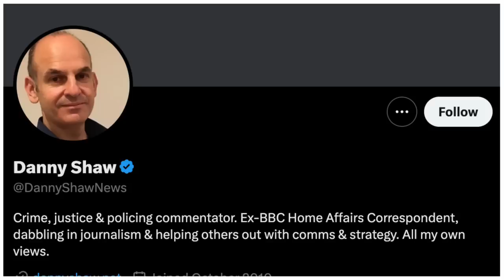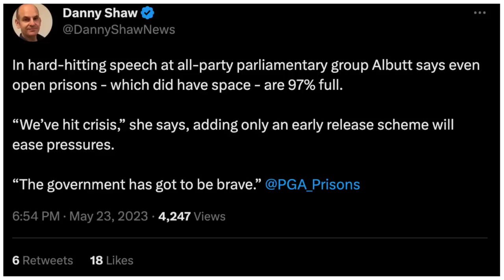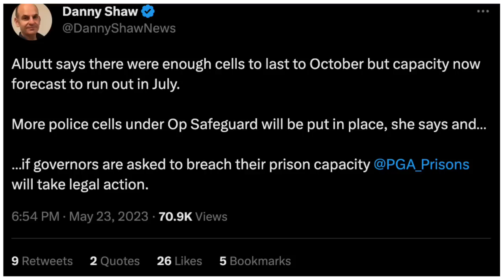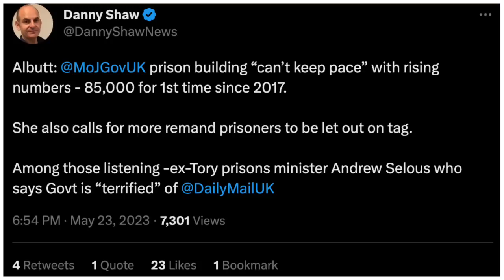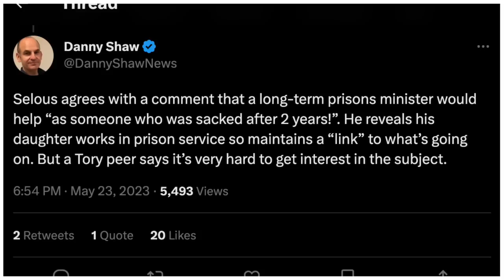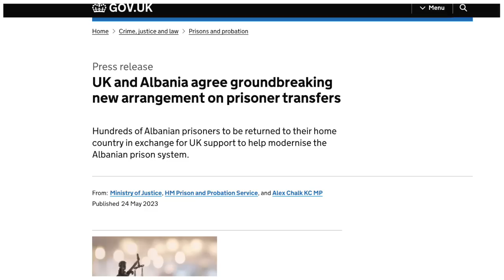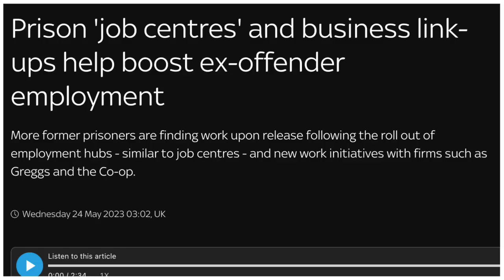🚨 UNREPORTED Chaos At UK Prisons